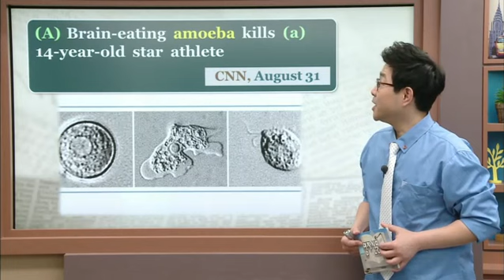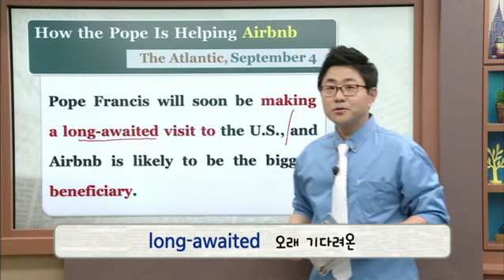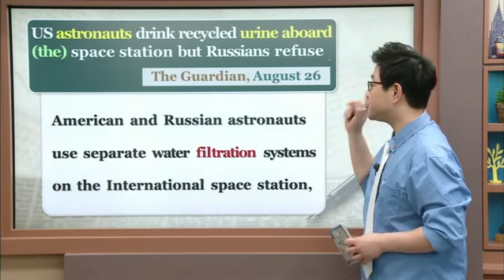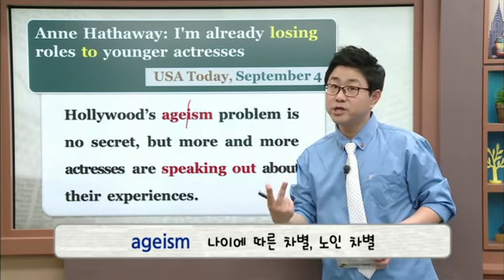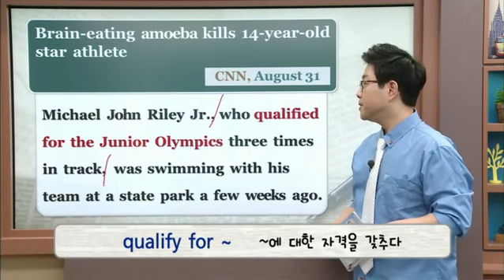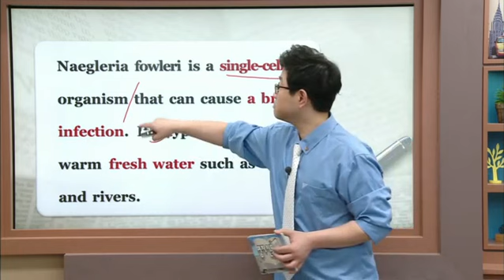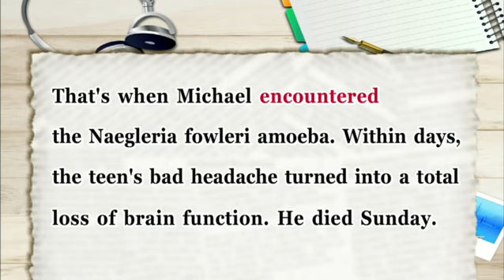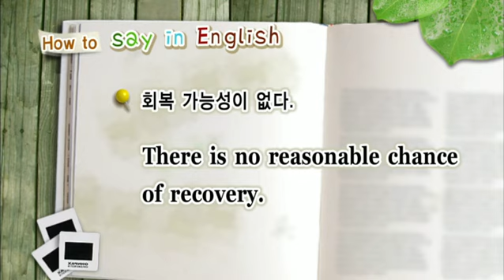영자신문읽기 - Brain-eating amoeba kills 14-year-old star athlete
공식 홈페이지 :
  제725회 Brain-eating amoeba kills 14-year-old star athlete